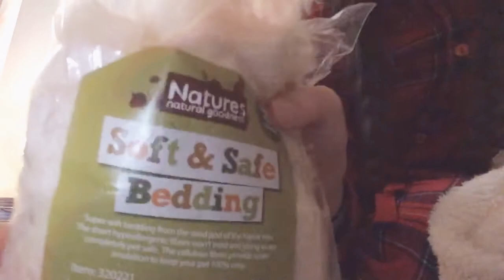What am I touching challenge